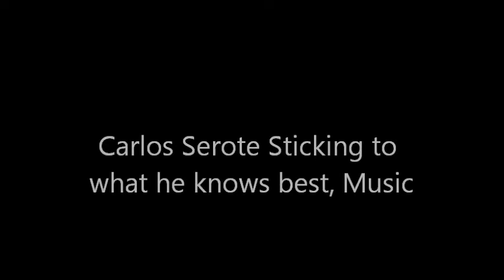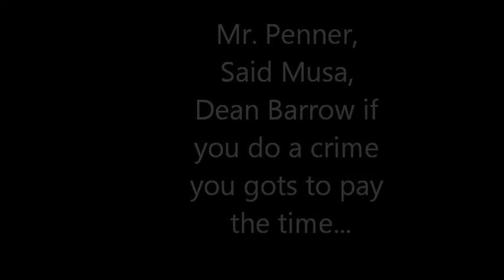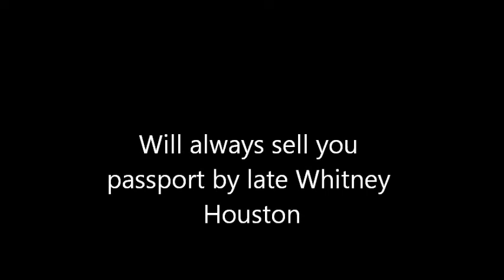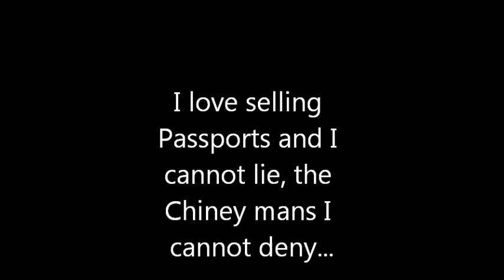In Cayo discussion, of Minister Penner selling Passports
This is not the true personalities displayed their voices were imitated and pictures were used to get an insight of the personage we tried to depict.  This is with all due respect to the people in this video, this creation was developed to share humor.